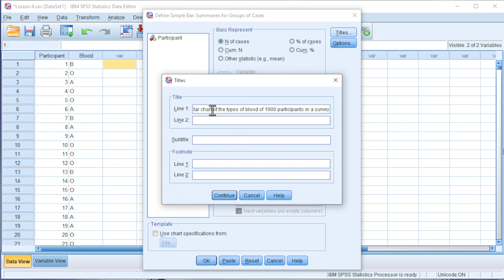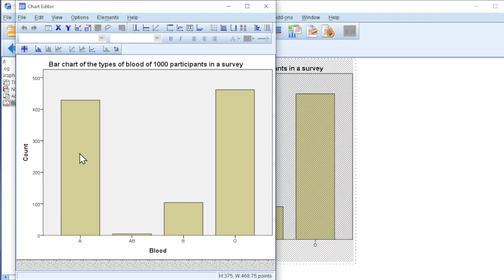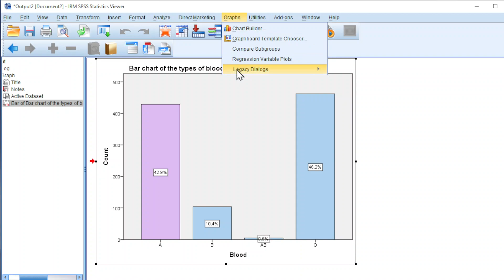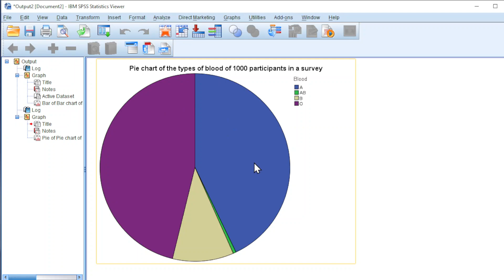How to create bar chart and pie chart in SPSS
IBM SPSS Lesson 4: Visualize a set of nominal data by using bar and pie charts
Constructing bar chart and pie chart in SPSS.

Steps:
1. Graphs
2. Legacy Dialogs
3. Bar/Pie
4. Define
5. Move the variable of interest to Category Axis/Define Slices by
6. Proceed to design

Welcome to join and feel free to raise/ask questions (if any) 🤗